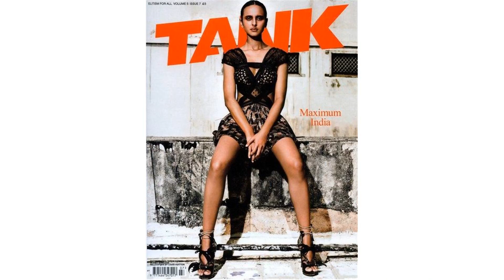Kangana Dutta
divya dutta kangana